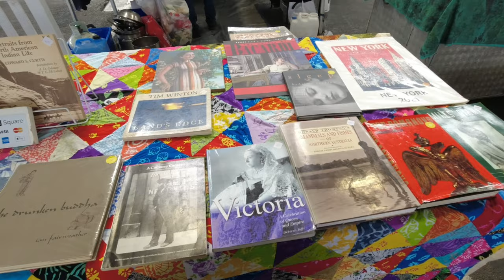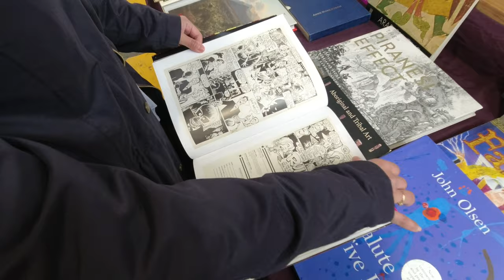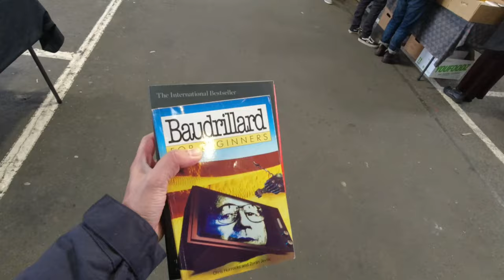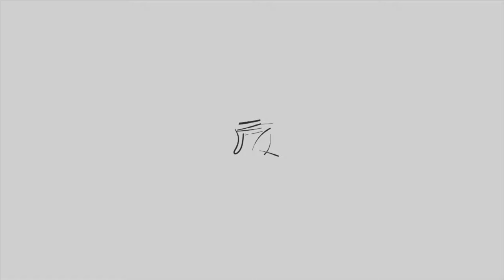Pasar buku bekas Melbourne, ternyata banyak buku baru juga! | Melbourne Book Market 2021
Halo semua! Kali ini Cah nDesa berburu buku di salah satu event tahunan di Queen Victoria Market Melbourne, yaitu Melbourne Book Market. Barangnya gila keren-keren, bahkan banyak juga yang masih segel loh. yuk cek ada apa aja disana!

Lokasi Melbourne Book Market (Queen Victoria Market):
Queen St, Melbourne VIC 3000